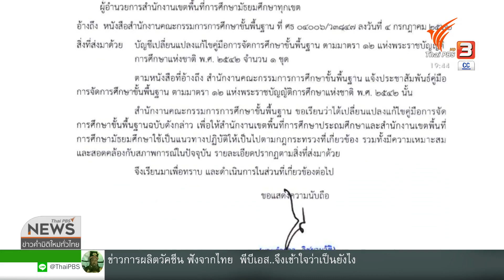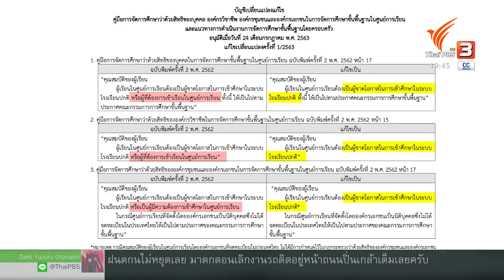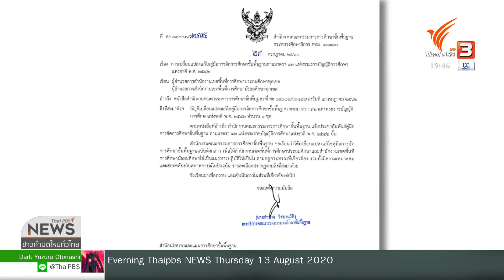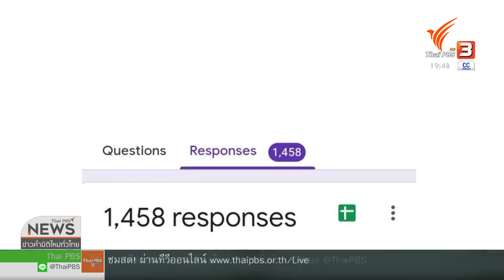ปมปัญหาใหม่ การศึกษาทางเลือก : พลิกปมข่าว (13 ส.ค. 63)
นักเรียนในระบบทั่วประเทศจะได้กลับเข้าสู่ห้องเรียน แต่สำหรับเด็กที่อยู่ในระบบการศึกษาทางเลือก พวกเขากำลังได้รับผลกระทบ จากปฏิกิริยาล่าสุดที่ สำนักงานคณะกรรมการการศึกษาขึ้นพื้นฐาน หรือ สพฐ.ปรับแก้คู่มือการจัดการศึกษา ที่อาจกระทบกับสิทธิเด็ก และความหลากหลายในการจัดการศึกษา

ติดตามชมรายการพลิกปมข่าว ทุกวันพฤหัสบดีที่ 13 สิงหาคม 2563 ในช่วงข่าวค่ำมิติใหม่ทั่วไทย ทางไทยพีบีเอส หรือรับชมย้อนหลังได้ทาง